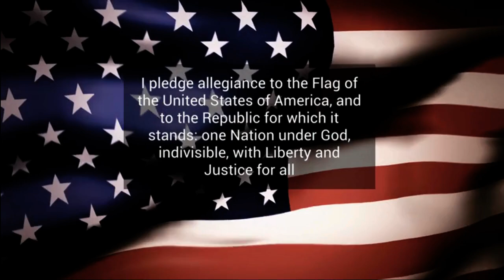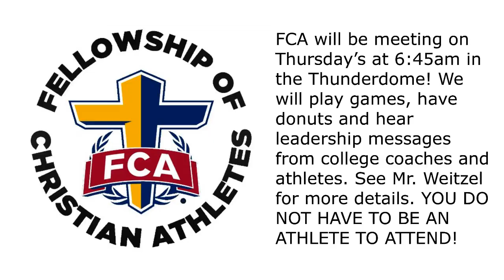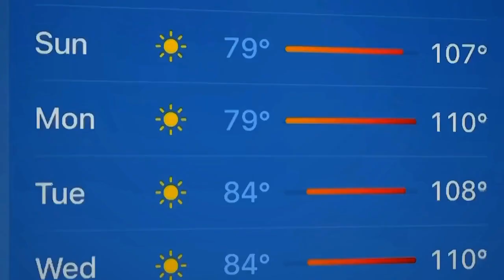Storm Announcements 8. 28. 24